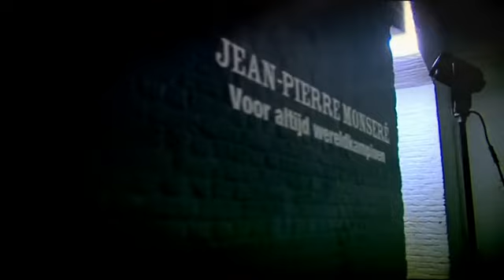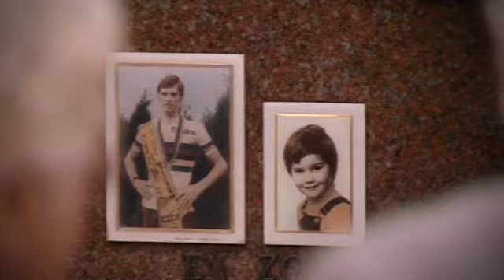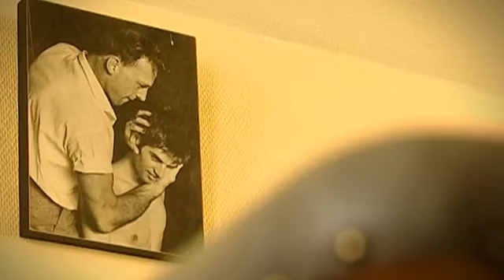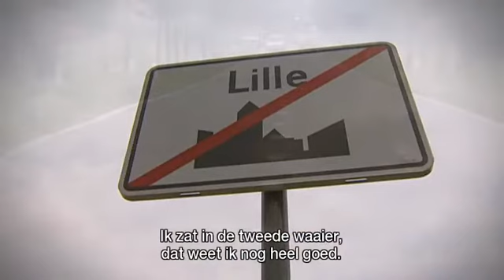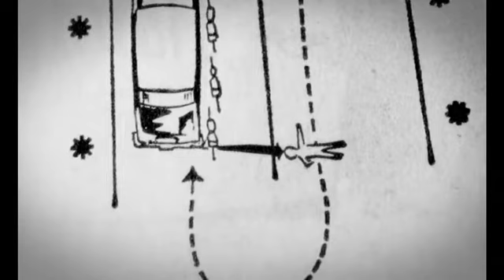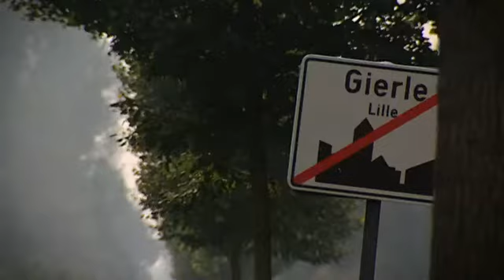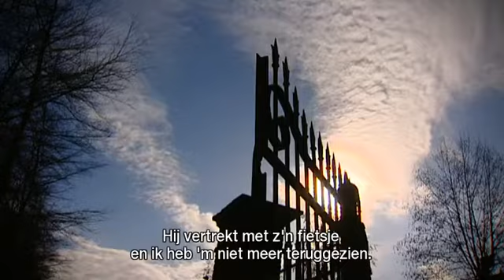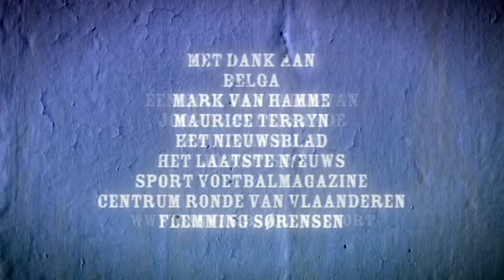Jean-Pierre Monseré - Voor Altijd Wereldkampioen